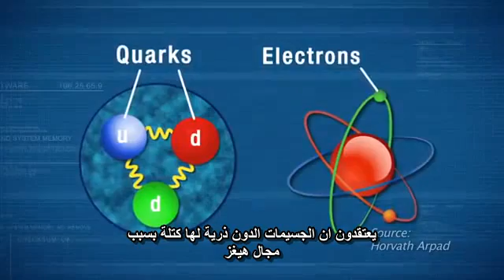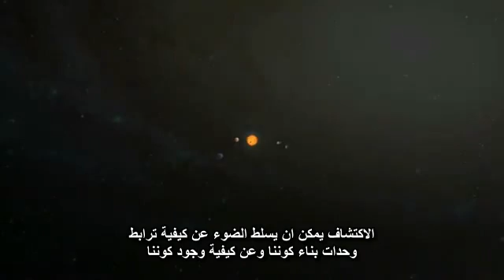بوزون هيغز هل يمكن ان يفسر وجودنا ؟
مقطع جميل عن بوزون هيغز